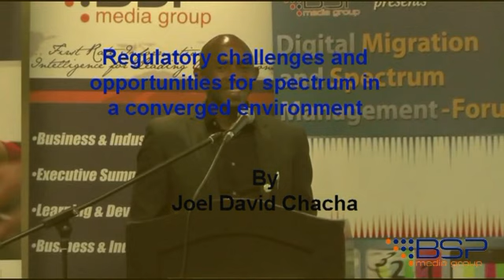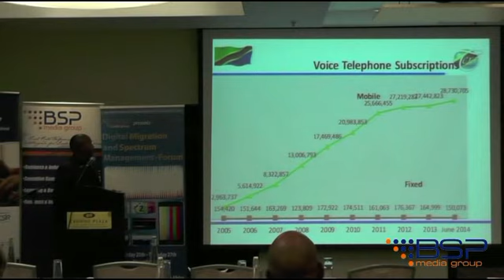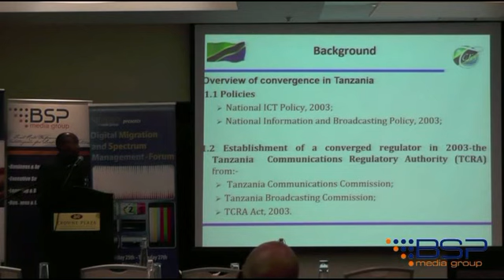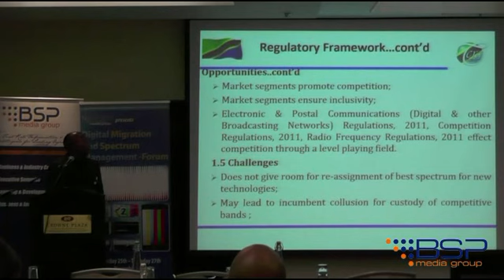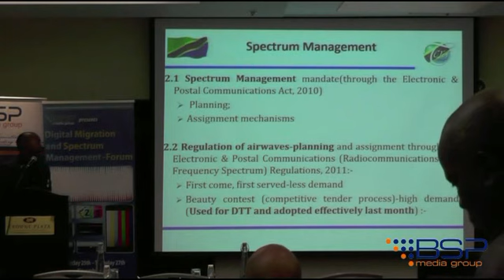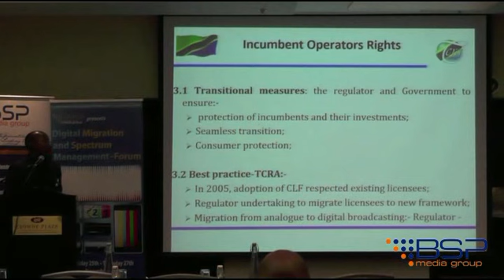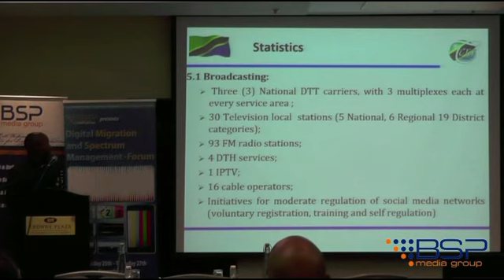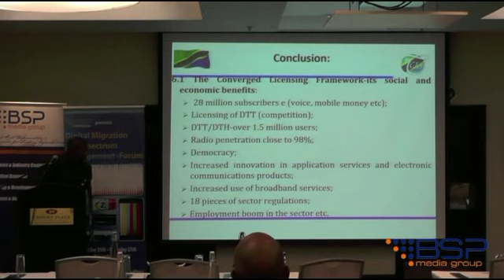Regulatory challenges and opportunities for spectrum in a converged environment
A presentation delivered by Joel David Chacha of TCRA (Tanzania) at BSP Media International “1st Digital Migration and Spectrum Management - Africa" conference in Johannesburg, South Africa on 25 - 27 November 2014